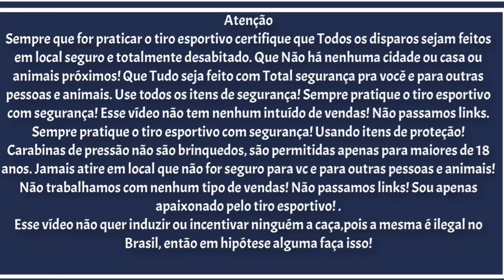Carabina de 17 mil reais ? Porque ?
Quem quiser meu WhatsApp tá aqui em baixo! Manda seu nome completo pra eu salvar teu contato na minha agenda ! Não esquece de salvar o meu tbm 😎

Só clica nesse link que já vai direto pra o meu WhatsApp aí lá te passo as informações pra participar das Ações ! Só ter um pouco de paciência que são muitas msg e demoro um pouco pra responder, mas respondo todo mundo!